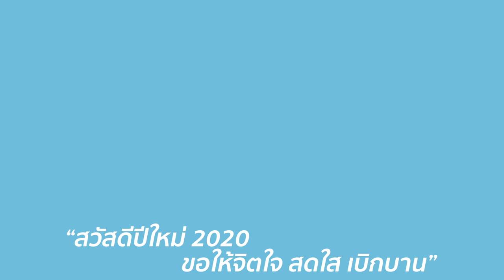เอ้กเขนก สบาย ๆ สไตล์หมอเอ้ก VLOG : Skincare สูตร(ไม่)ลับ ฉบับหมอเอ้ก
วันนี้จะมาตอบคำถามที่ถูกถามกันมาเยอะมากที่สุดตลอดทั้งปีนี้
ก็คือคำถามที่ว่า หมอเอ้กดูแลผิวพรรณอย่างไร ใช้ครีมอะไร ??
เคล็ดลับของผมจริง ๆ ก็ง่ายมากเลยครับ ลองติดตามดูกันในคลิปได้เลยนะครับ

ส่วนกติการในการร่วมสนุก เป็นไปดังต่อไปนี้เพียงกดเเชร์ vlog นี้จาก เพจ Facebook
พร้อมแคปชั่นว่า “ใส่เสื้อ size อะไร และติด hashtag ทำบุญปีใหม่ส่งต่อลมหายใจร่วมสนับสนุนการบริจาคอวัยวะ” โพสต์ของใครได้ยอดไลก์มากที่สุด รับไปเลยเสื้อสุดพิเศษจากผม
(จำนวน size ละ 1 ตัวนะครับ S,M,L,XL,2XL)
(หยุดนับยอดไลก์วันอาทิตย์ที่ 8 มกราคม เวลา 23.59 น.)

ขอขอบพระคุณผู้สนับสนุนทุก ๆ ท่านที่คอยอยู่เคียงข้างกันมาตลอดทั้งปี
และหวังว่าปีหน้าจะยังอยู่ด้วยกันต่อไปนะครับ
สวัสดีปีใหม่ครับ

ติดตามผม ได้ตามช่องทางดังต่อไปนี้ครับ

Instragram : @eggkanawat
Line : @eggkanawat
Youtube : หมอเอ้ก - คณวัฒน์ จันทรลาวัณย์